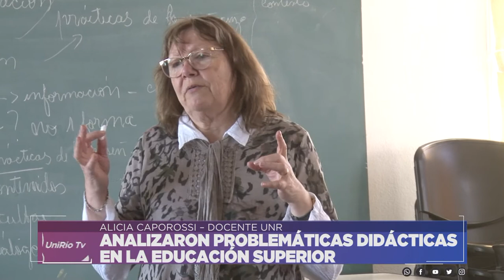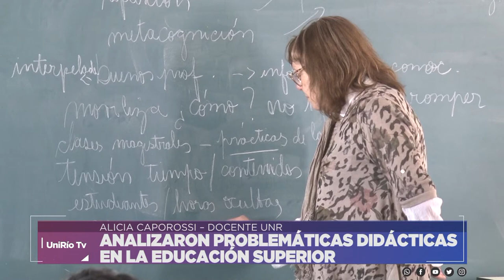ANALIZARON PROBLEMÁTICAS DIDÁCTICAS EN LA EDUCACIÓN SUPERIOR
ALICIA CAPOROSSI – DOCENTE UNR
Facebook.com/uniriotv
Twitter.com/uniriotv